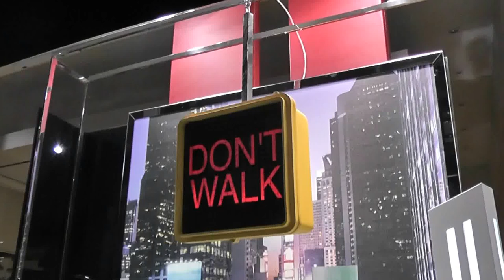Hogan, London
Hogan, London, Visual Merchandising